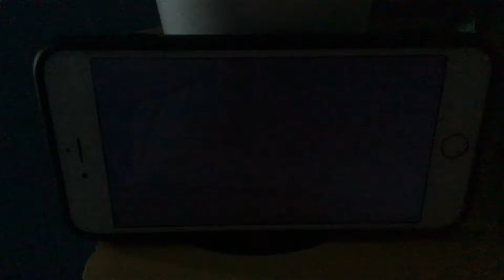KFVS12 Heartland News First Alert Weather Open (February 2006-April 1, 2011)